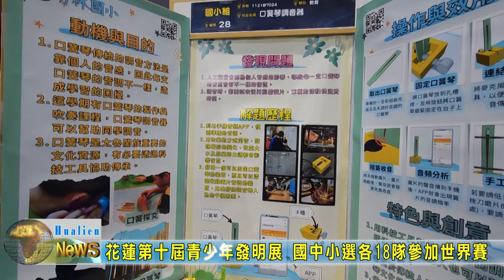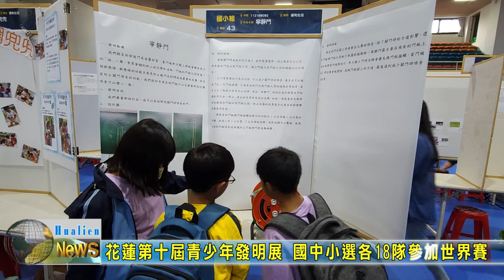20231113 01 花蓮第十屆青少年發明展 國中小選各18隊參加世界賽